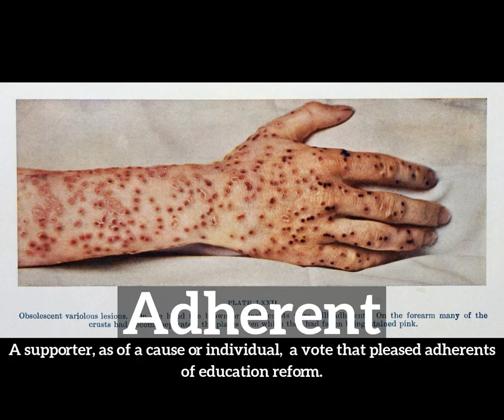What is Adherent? | How Does Adherent Look? | How to Say Adherent in English?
Learn how to pronounce adherent with Imago Spectrum.

What is adherent?
How does adherent look?
How to say adherent in English?
What does adherent represent?
What is the defintion of adherent?

Imago Spectrum allows you to easily memorize common English words and phrases by joining visual and auditory learning environments into a short video. Focus on the images and repeat adherent several times for best retention results.

In this video we are speaking the word, adherent. Do take note of how adherent is spelled.
The definition of adherent is listed below the word in the video.
Adherent:  A supporter, as of a cause or individual:  a vote that pleased adherents of education reform.